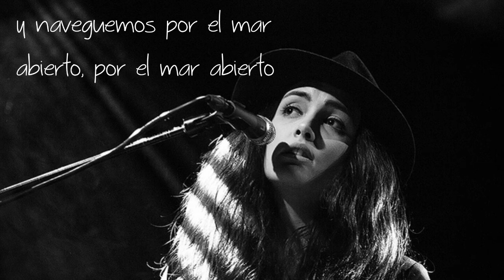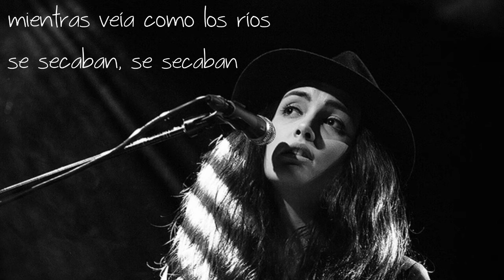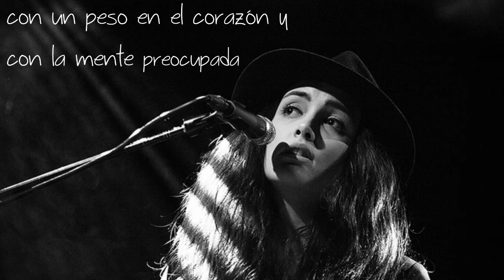Mister and Mississippi - Northern Sky (Subtitulado en español) ᴴᴰ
¡¡¡NUEVO CANAL!!!
Debido a los problemas de copyright de este canal youtube no me deja subir más vídeos. Si lo hago cerrará el canal para siempre y no quiero que os quedéis sin las canciones traducidas ya existentes.
Si queréis, podéis seguir en este Seguiré subiendo traducciones. Gracias por leer.

La traducción no es literal. Me gusta darle un significado especial a las letras.

Recuerda que puedes seguirnos por:

¡Tengo blog!